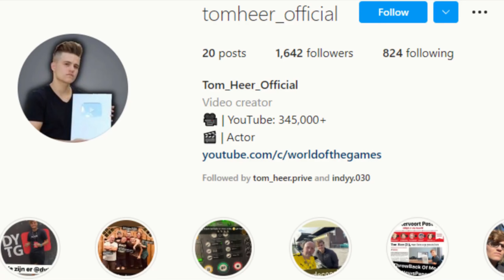What Happens If Franklin Sneaks Into Amanda's Bathroom In GTA 5?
gta 5

gta v

I make GTA 5 Rockstar Editor movies

Kills Devon Weston

Save Devon Weston GTA 5

Trevor Vs Michael

Michael Vs Trevor

Franklin Vs Trevor

Franklin Vs Trevor

What Happens If You Kill Franklin

GTA V Michael Kills His Onw Family